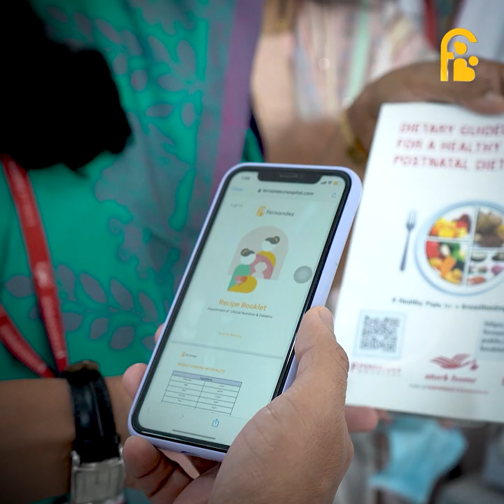Fernandez Celebrates WORLD BREASTFEEDING WEEK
Fernandez was buzzing with activities during World Breastfeeding Week (Aug 1--7). It started with a contest thrown open to all employees, who donned their creative hats and participated by submitting their entries (paintings, sketches, poetry and short stories). The winners were selected from over forty entries that we received. The Dept. of Clinical Nutrition and Dietetics set up nutrition kiosks at all Fernandez facilities and interacted with the mothers/parents on the right nutrition during breastfeeding. The last activity was a webinar titled "Unleash the beauty of Breastfeeding", which had panelists from the departments of Obstetrics, Lactation Counseling and Midwifery. This was also broadcast live on Facebook and garnered good views on both platforms.

Overall, it was a happening week @ Fernandez and we look forward to more such events in the future. Here's a video that captures the snapshot of all the events. Watch on!